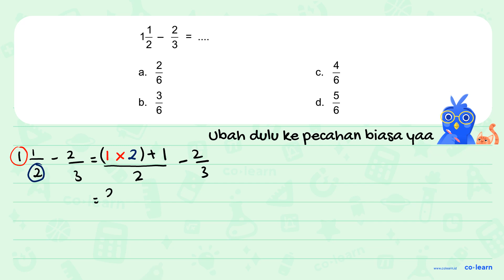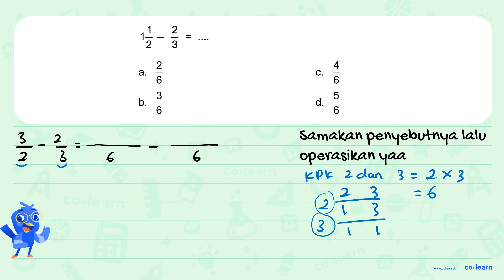1 1/2 - 2/3 = ...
1 1/2 - 2/3 = ...

Topik atau Materi: Penjumlahan dan Pengurangan Bilangan Pecahan Campuran - Operasi Bilangan Pecahan - Aritmatika - Matematika Kelas 5 SD - KTSP

00:00 : Bedah Soal
01:00 : Konsep, rumus dan pengertian Penjumlahan dan Pengurangan Bilangan Pecahan Campuran
01:18 : Langkah penyelesaian soal
02:07 : Jawaban akhir
02:37 : Penutup